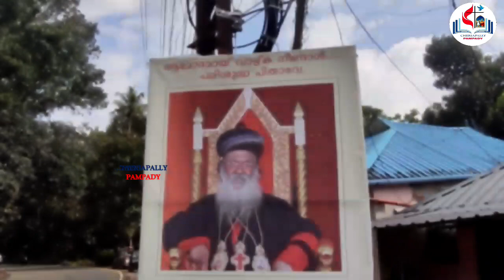ഹൃദയപൂർവ്വം സ്വീകരണ ഘോഷയാത്രയ്ക്ക് സെന്റ് ജോൺസ് ചെറിയ പള്ളിയുടെ ആദരവ്